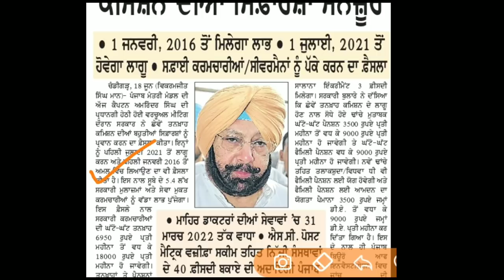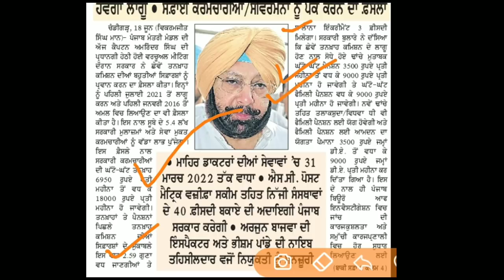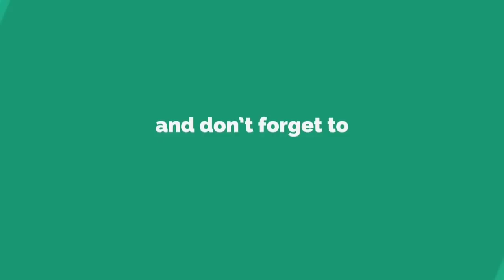ਪੰਜਾਬ ਵਿੱਚ 6ਵਾਂ ਤਨਖਾਹ ਕਮਿਸ਼ਨ ਲਾੱਗੂ | ਸਰਕਾਰੀ ਕਰਮਚਾਰੀਆਂ ਦੀ ਤਨਖਾਹ ਵਿੱਚ ਵਾਧਾ| Punjab 6th Pay Commission